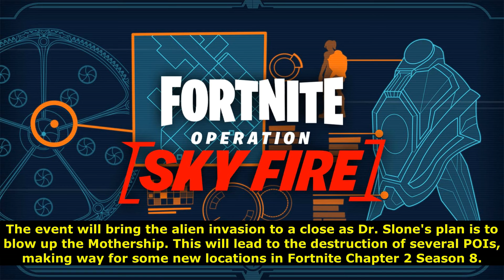Fortnite Season 7 Skyfire Event Timings, How to join, start time etc All you need to know!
How to play Skyfire event, timings and how to join?

Hello Everyone!
We make ORIGINAL VIDEO CONTENT Of Fortnite. We upload daily updates, quests, experiments, strategies and useful information about the game so that they can have a better experience of the game.

The Fortnite Chapter 2 Season 7 live event Operation: Sky Fire begins on Sunday, September 12, at 4 PM ET.The live event will not have multiple shows and won't be replayable. Therefore, you will only get one chance to be a part of this.

The region wise timings are shown in the video!

You are advised to log in an hour before the commencement of the event to ensure that they do not miss out on the spectacular show and you’ll get to play with a maximum of 16 friends.